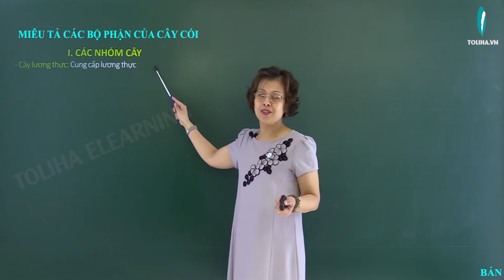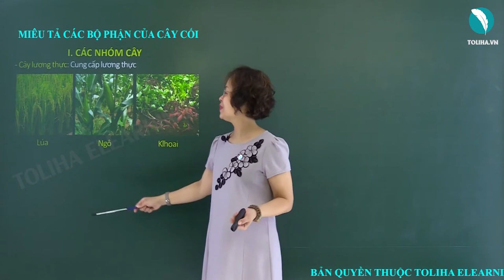Miêu tả các bộ phận cây cối - Tập làm văn - Tiếng Việt 4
I. CÁC NHÓM CÂY
- Cây lấy gỗ : Thân
- Cây lương thực: Cung cấp lương thực
- Cây ăn quả: Quả
- Cây bóng mát : Lá, tán lá
- Cây hoa: Hoa
- Cây cảnh: Dáng cây
- Cây mang biểu tượng lớn:
+  Hoa hướng dương
+  Tre
+  Xương rồng
+  Hoa sen
Xem đầy đủ bài giảng
MIÊU TẢ CÁC BỘ PHẬN CÂY CỐI